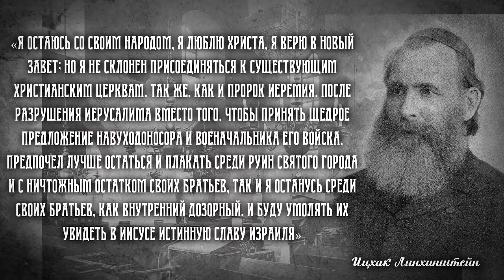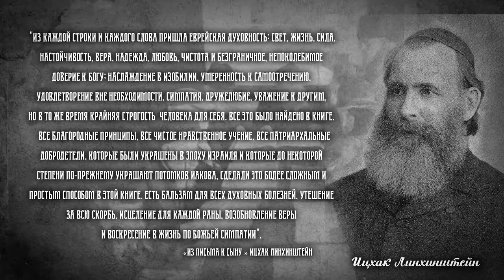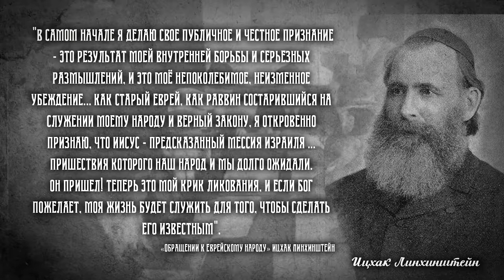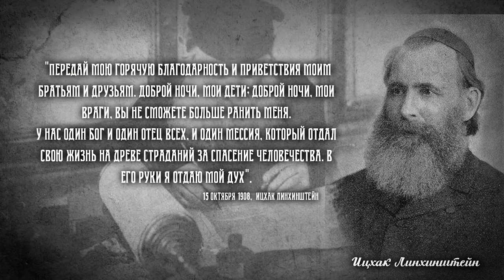МЕБИ "История Еврейского Мессианского движения "Раннего дождя" Валентин Эйтан 2 день 2 урок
тема:  "История Еврейского Мессианского движения "Раннего дождя" в период конца 19 начала 20 века на территории Европы.
Валентин Эйтан (мессианский служитель)
2 день 2 урок (Ицхак Линхинштейн, Венгрия)
Мессианский  Еврейский Библейский институт
Одесса, Украина